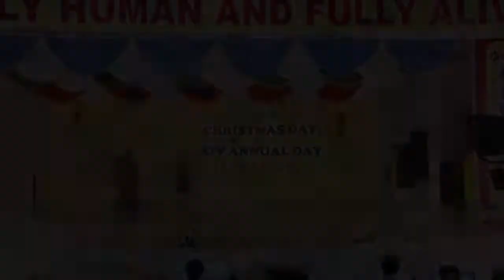SJRS 2012 Annual Day Class X Girls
St.Joseph's Residential School, Sriperumbudur, 2012 Annual Day Programme